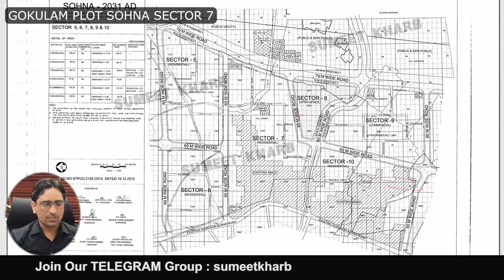Gokulam Plot Sector 7 Sohna l DDJAY Plot for Sale in Sohna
Exploring Gokulam Plot Sector 7 Sohna: DDJAY Plot for Sale in Sohna & More!

Welcome to our latest video where we are exploring the Gokulam Plot Sector 7 in Sohna! Are you looking for your dream plot in Sohna? Look no further as we take you through the DDJAY plot for sale in Sohna and more exciting real estate opportunities in this booming area.

Sohna is quickly becoming known as a hotspot in the Gurgaon real estate market, with its serene surroundings and abundance of amenities. Whether you are looking to invest in a plot for future development or searching for the perfect piece of land to build your dream home, Sohna has something for everyone.

Join us as we walk you through the Gokulam Plot Sector 7, showcasing its prime location, stunning views, and potential for growth. With the demand for real estate in Sohna on the rise, now is the perfect time to secure your piece of this flourishing market.

Don't miss out on this fantastic opportunity to be a part of the Sohna real estate boom.